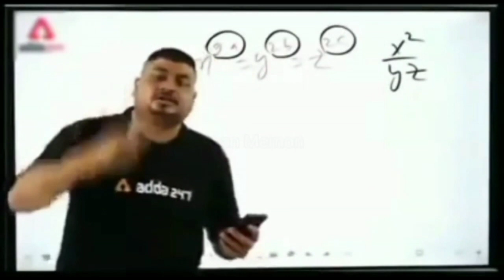free fire funny gameplay | with new character availity teleportation